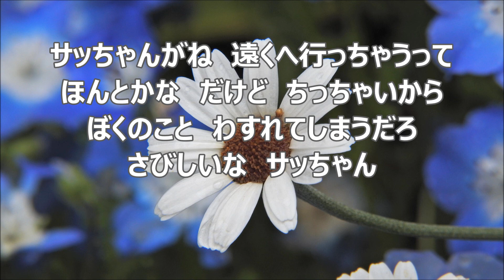大中恩 「サッちゃん」より ２．サッちゃん 全パート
合唱曲・音取り　サッちゃん　全パート
‹こどものうた›による混声合唱曲集「サッちゃん」より
阪田　寛夫　作詞／大中　恩　作曲